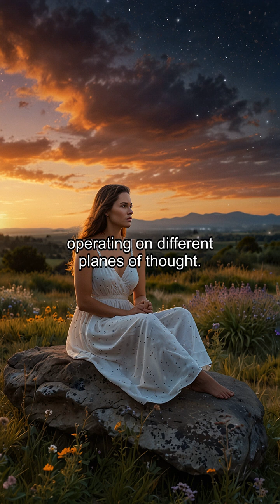AI Explores: Can Science & Religion Complement Each Other? 🤔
In this thought-provoking short movie, we explore the intriguing intersection of religion and science. Can these two powerful forces coexist, or are they fundamentally incompatible? Delving into the theory that science and religion can complement each other, we highlight the harmony that can arise when faith and empirical evidence unite. Join us on this captivating journey as we navigate the realms of belief, discovery, and understanding.

🌌 Directed and created by AI, this film showcases the unique perspectives that emerge when technology and creativity meet.